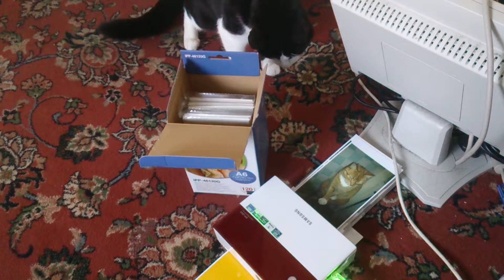Cats Against The Machine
3 cats, 1 Samsung Photo Printer